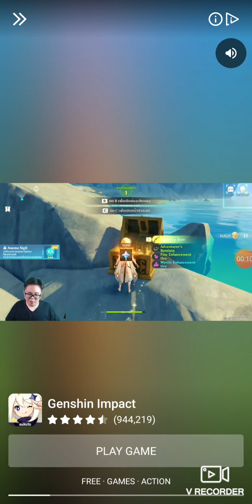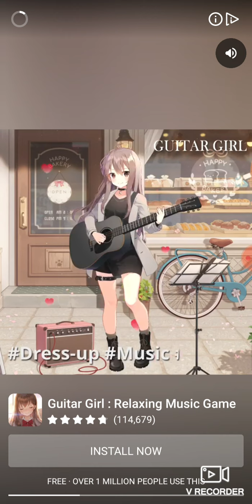วันนี้ไม่ค่อยพบายขอไม่พูดนะ